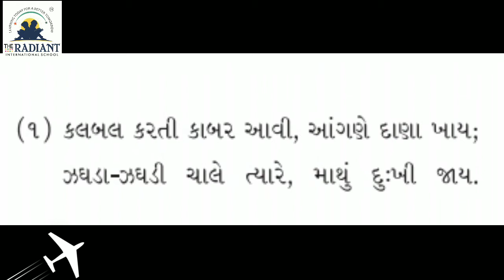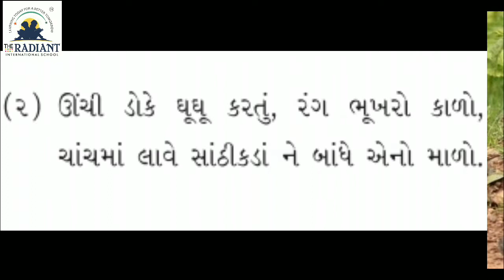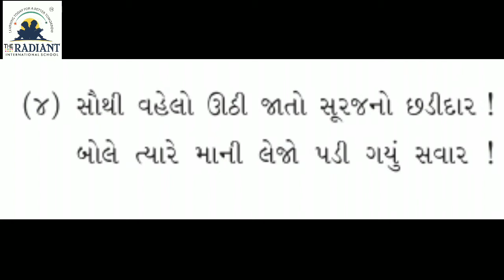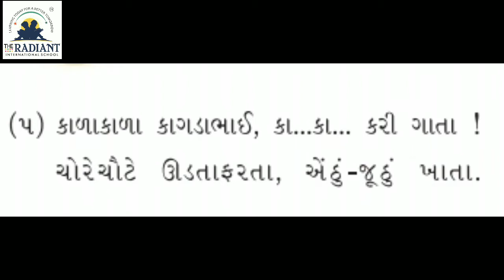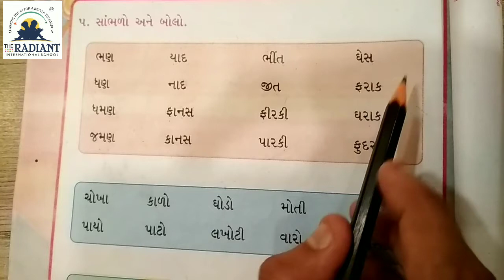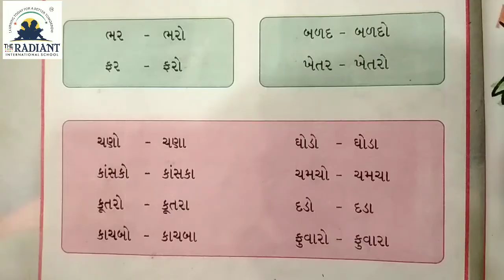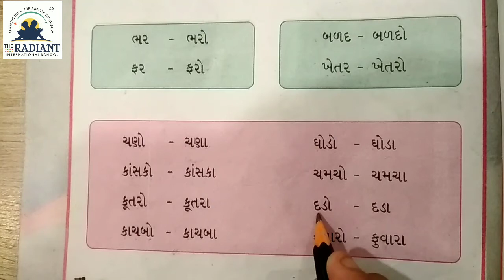GUJ MED ધોરણ ૧,કલરવ,પાઠ ૯,ભાગ ૩